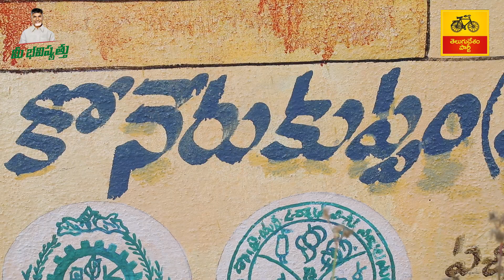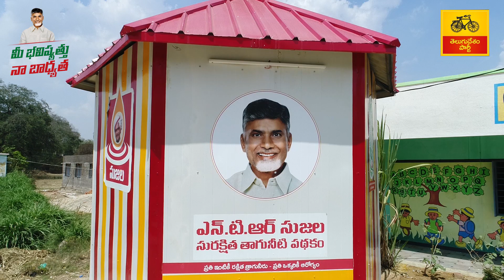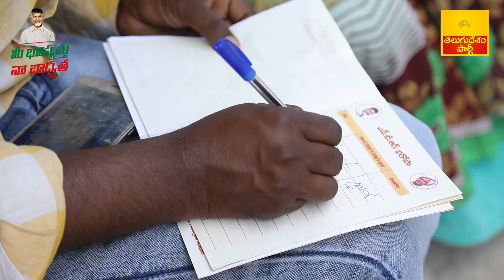Konerukuppam Village, కోనేరుకుప్పం, Chittoor, Andhra Pradesh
Watch..Konerukuppam Village, కోనేరుకుప్పం, Chittoor, Andhra Pradesh.